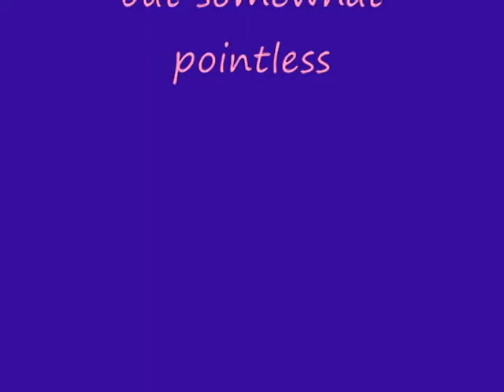Not recording teh danie!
When we were at school, Emily started to randomly record teh Danie. Then when she got home, she was uberly bored and decided to make this video. It's absolutely hysterical. Watch the slow motion part; we sound like Anna nicole Smith, for serious.